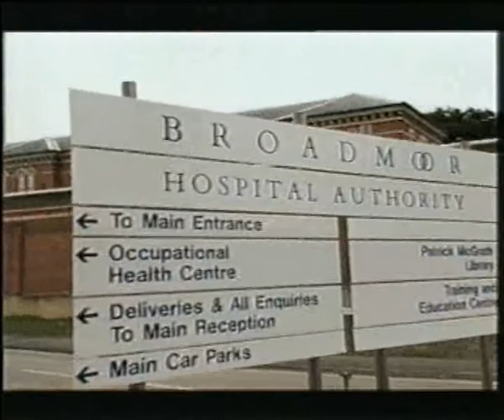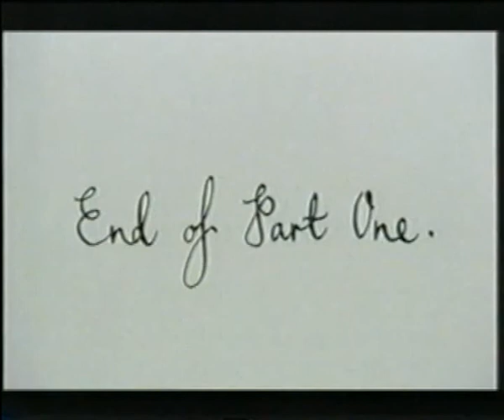Going Sane - PT 1.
Melvyn Bragg talks to Psychoanalyst Adam Philips.

Who has been investigating why 'mad' characters often seem to have the best lines in fiction. And whether we think mad people, or people with madness in them make better Artists.

Jonathan Levi's film follows Adam Philips as he turns to History, Psychology & the Art's in an attempt to discover the links between sanity, insanity and creativity.